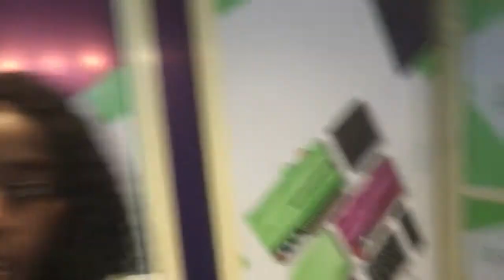Contact DANsmart Elektro/pv tech LTD Today!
WE ARE ELECTRICAL ENGINEERS

International Address

Eibenstrasse 46/4, AT-4600 Wels

Local Office Address

10 Çoker Road, Ilupeju, Lagos
2nd floor

dansmart.net